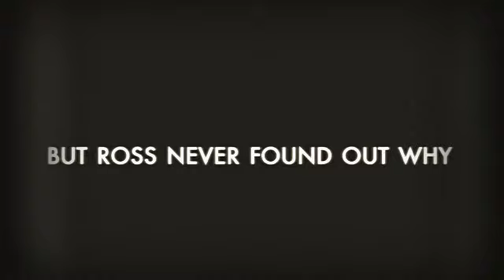WHY DID YOU LEAVE *TRAILER*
POV
5 YRS AGO LAURA LEFT ROSS WITH EVE SAYING GOODBYE,ONE DAY ROSS SEES LAURA OUT OF THE BLUE AFTER ALL THESES YEARS WITH SO MANY QUESTIONS.

COMING TONIGHT SO KEEP YOUR EYES OPENED